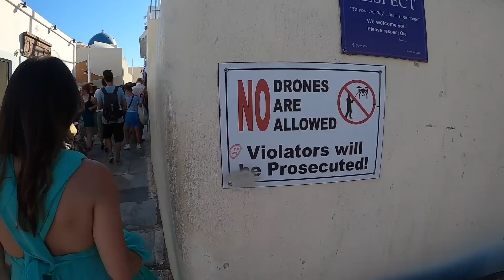THE BIG DAY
Today Was a day to never forget. I can't wait to show you guys the results